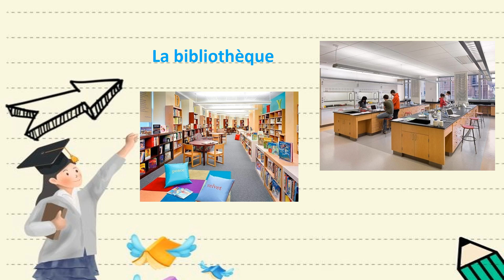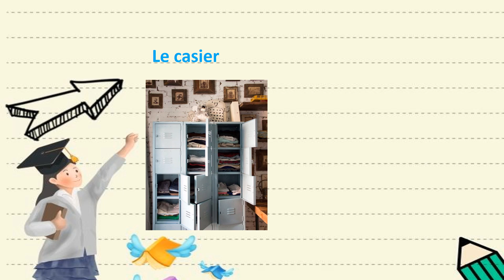A l'ecole - في المدرسة